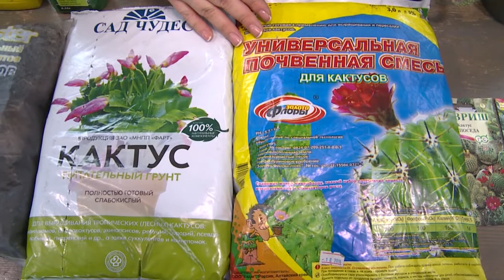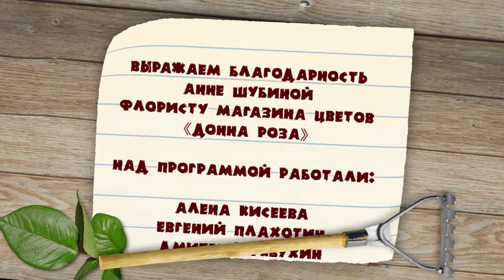"Удачная среда" - ухаживаем за кактусами (Бийское телевидение)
🌵 При выборе цветов многие стараются отдавать предпочтение неприхотливым растениям. Кактусы как раз относятся к таковым. Только это не значит, что им вовсе не нужен уход. Анна Шубина рассказала о секретах этих "колючих" питомцев.

🏡 Также в этом выпуске:

Такая точно не уколет! Роза размером с рисовое зёрнышко.
Не сидим сложа руки. Настоящий дачник знает, чем заняться даже поздней осенью.